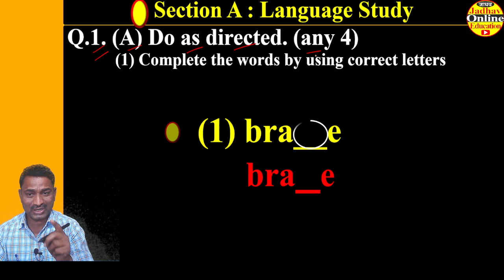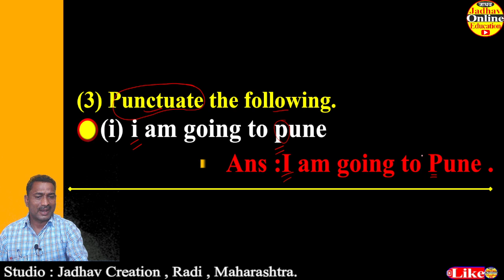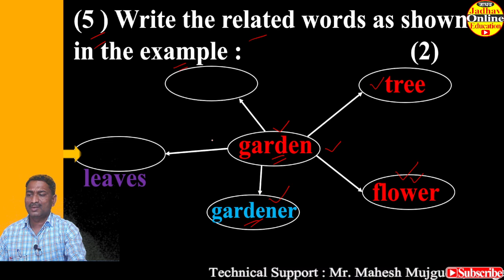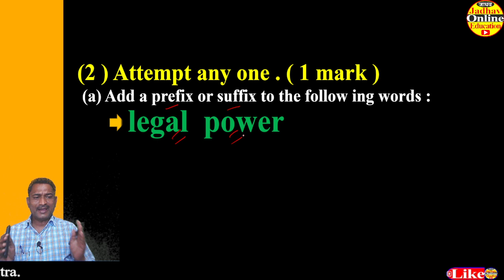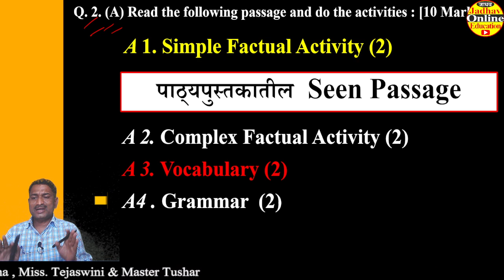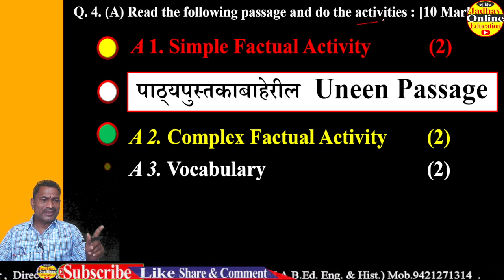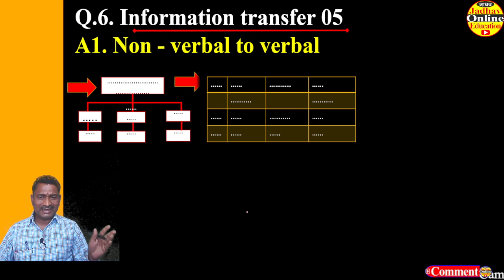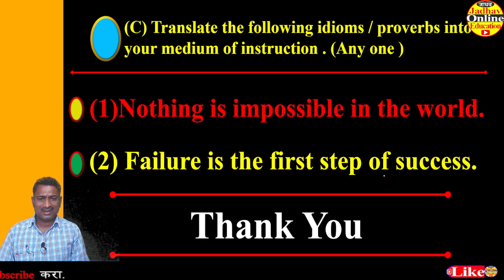10th English Activity Sheet Question Paper with Solution | इयत्ता दहावी इंग्रजी प्रश्नपत्रिका स्वरूप